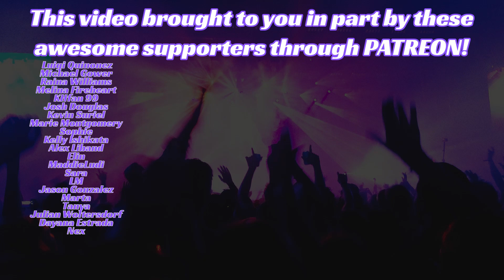Treasure REACTION! MMM M/V. First Time Hearing This Band!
My Treasure Reaction for their hype MMM M/V. This music video is super hype. My first time hearing this Kpop band.